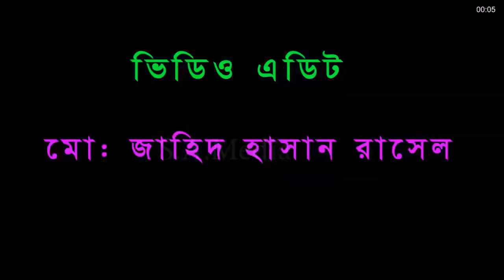বর্ষাকালের খিচুরি | বাংলা গল্প | Bengali story with moral | Didimar Golpo | Thakumar Jhuli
বর্ষাকালের খিচুরি |Three lands of three wives| বাংলা গল্প | Bengali story with moral | Didimar Golpo | Thakumar Jhuli

This is our latest moral story. In this, we see how the real beauty comes from within and not from the outside. This is a must-watch for everyone to learn a valuable moral lesson that will help them throughout their life.

This content is meant for 16+ viewership only. Children might misunderstand the story and might misinterpret the activities. Please be aware of who is watching with you.

* ANTI-PIRACY WARNING* This content is Copyright to দিদিমার গল্প. Legal action will be taken against those who violate the copyright of the following material presented!